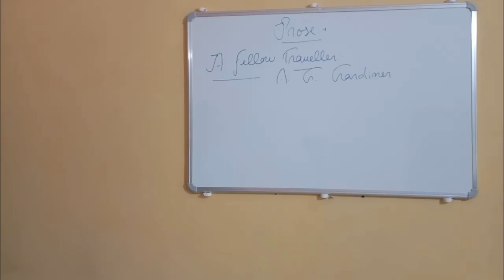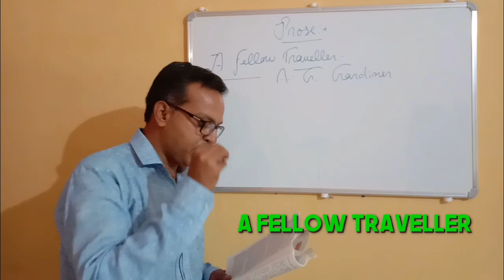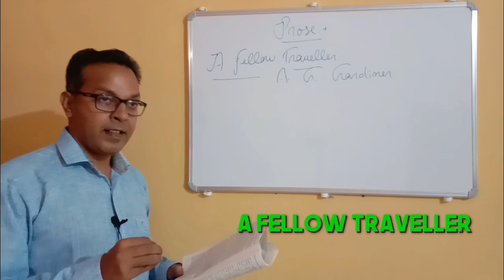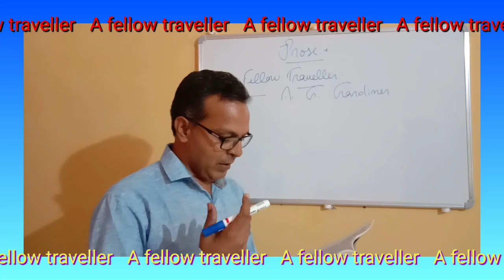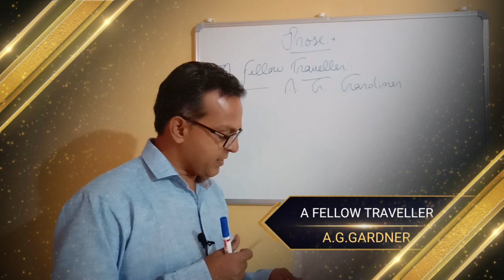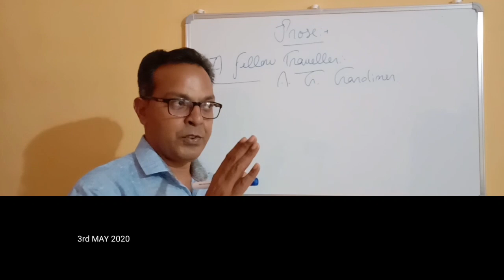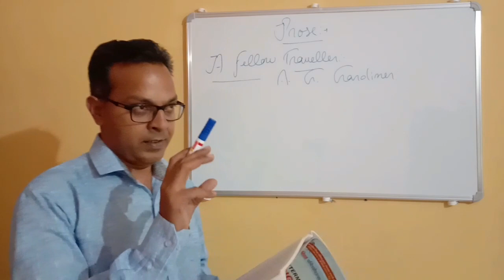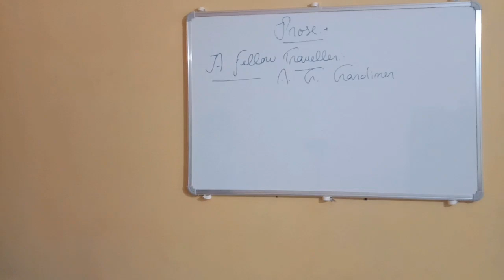A fellow traveller written by A. G. Gardiner